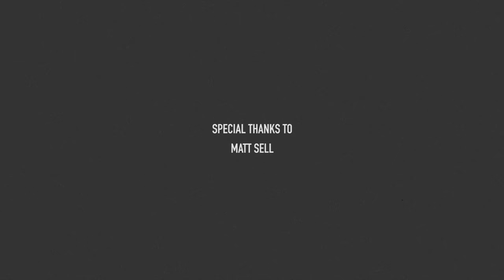HOMELAND: The Adventure of Northern England (Short Film)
Home. We all have a place we give that title. For me, my Homeland is Northern England. I grew up on the doorstep of the wild lands of The North with the promise of adventure and excitement. As I grew older the adventures happened further afield, but there was always something about the north that kept me coming back. The cool Yorkshire air and the golden beaches of the coast always gave me the comfort I needed when everything else felt strange. I wanted to make one last film and homage to the place I grew up. Homeland.

PRINTS AVAILABLE. High-Quality Prints of all locations featured are available to purchase

Shot & Directed by Michael Lazenby.

Freelance Filmmaking & Photography with a zest of Adventure.